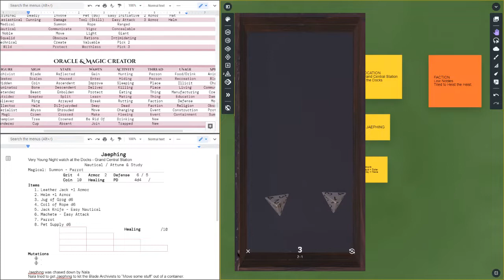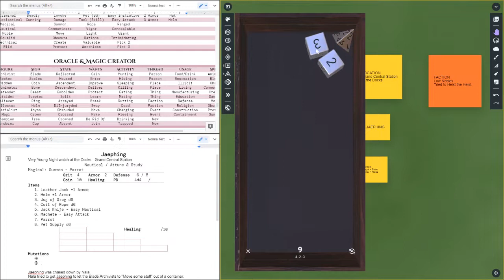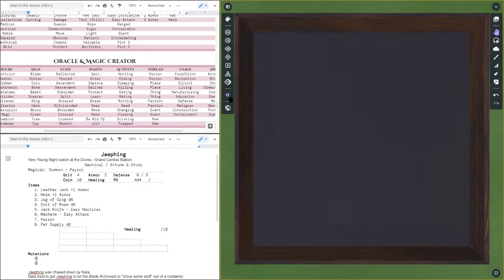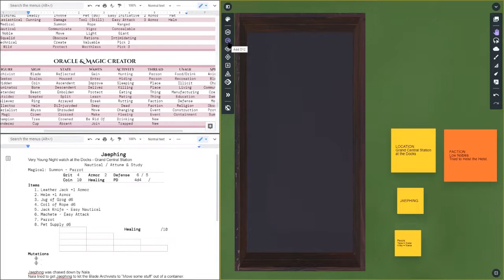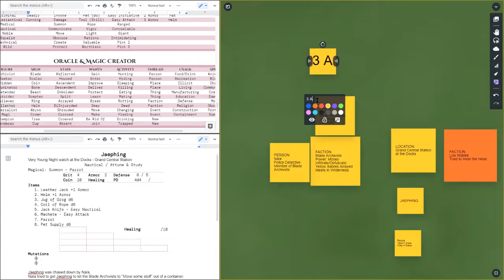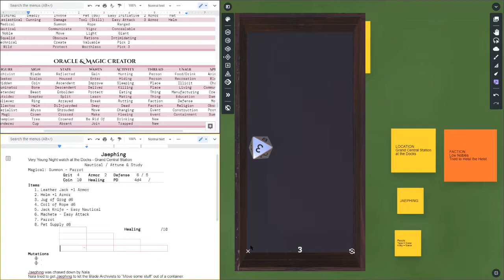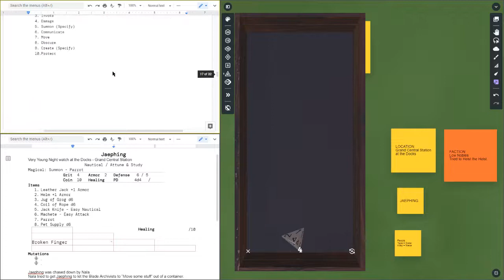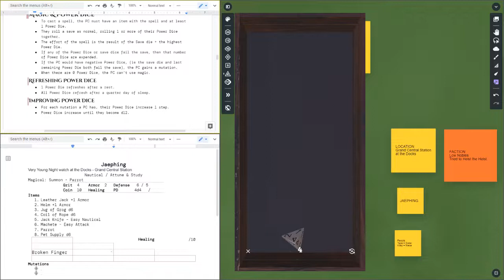Episode 7 - Induction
In this episode, Jaephing is officially inducted into the Blade Archivists.

To hear Roll 4 Saves in a podcast, search for it on the podcatcher of your choice, or follow the links in the side menu.

Play Games and Have Fun!